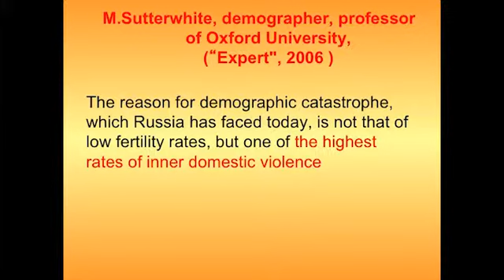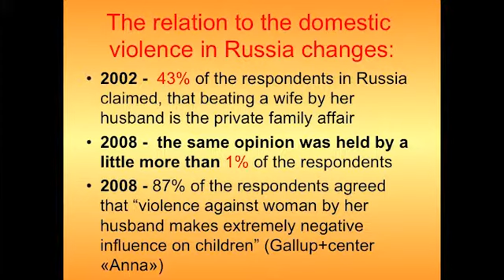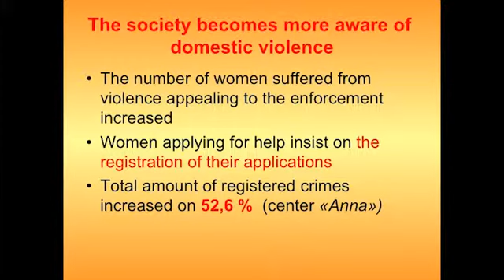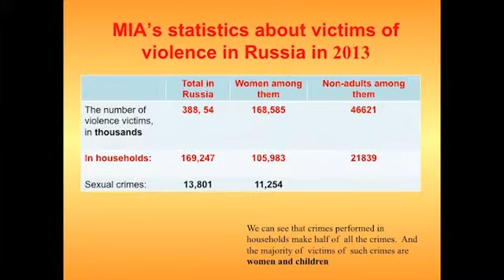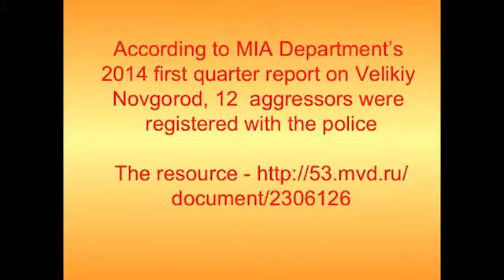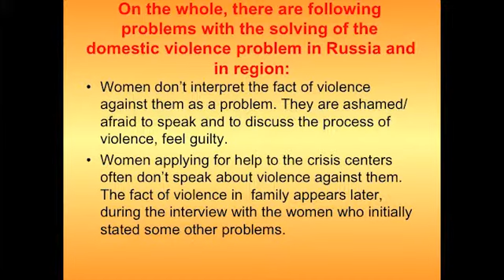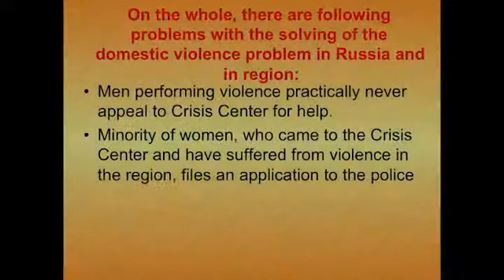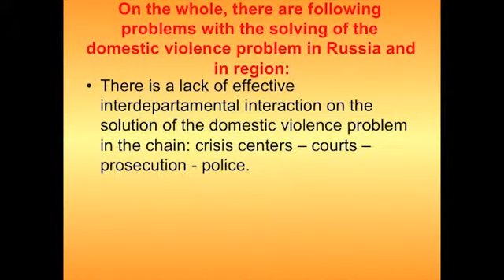Domestic Violence Presentations Elena